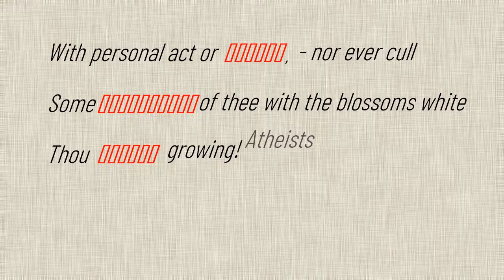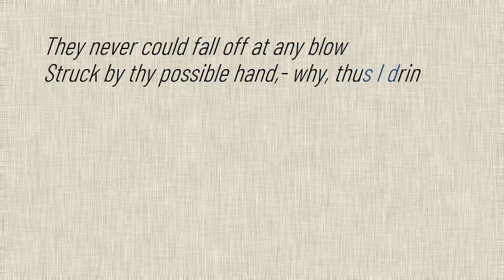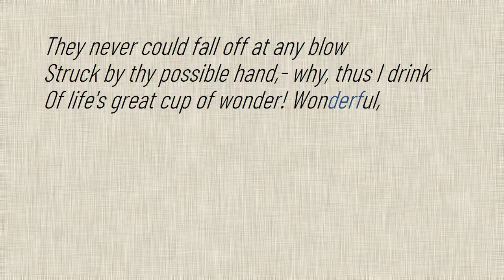Elizabeth Barrett Browning Sonnet20 /2018/10/25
Elizabeth Barrett Browning Sonnet20